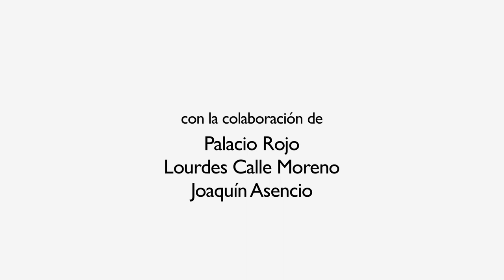"LIP DUB" Colegio Marista de Sanlúcar la Mayor (2013)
Lip dub realizado en el Colegio Marista "Santa María la Mayor" (Sanlúcar la Mayor, Sevilla). Fin de curso, 2013. Organizado por las profesoras María José Pérez Guillén y Ada Sánchez-Palencia Márquez. Realizado con la ayuda de Palacio Rojo, Lourdes Calle Moreno y Joaquín Asencio. Canción "Atrévete a mirar", con letra de Isabel Pérez y Jesús García-Mascaraque y música de Nacho Martínez.